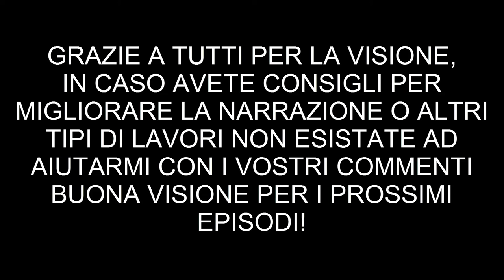Il gioco dei 6 regni - Ep#01